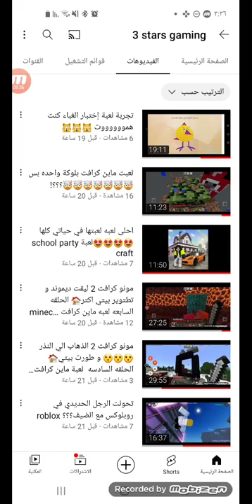ساب واي الهروب من الشرطي لعبة subway